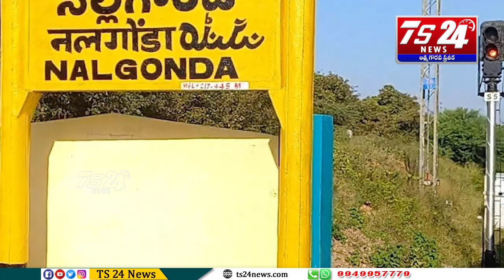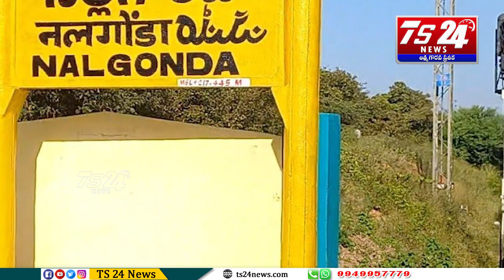కాంగ్రెస్ లో మరో తలనొప్పి, నేతలకు సీనియర్ల వార్నింగ్|TS24 News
కాంగ్రెస్ లో మరో తలనొప్పి
నేతలకు సీనియర్ల వార్నింగ్